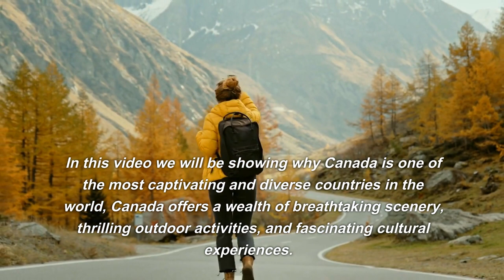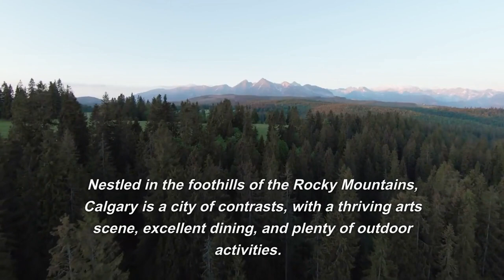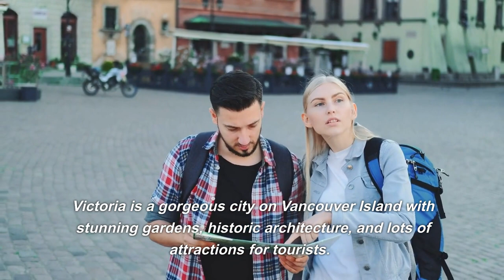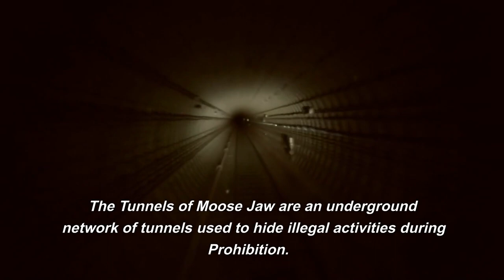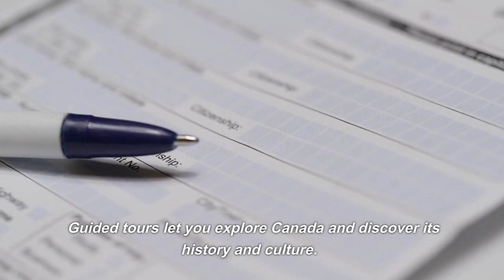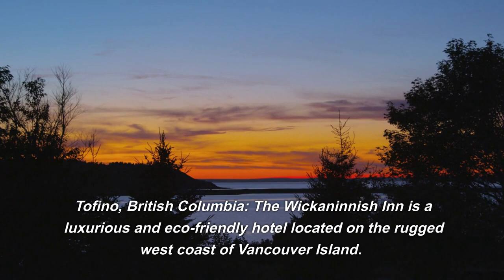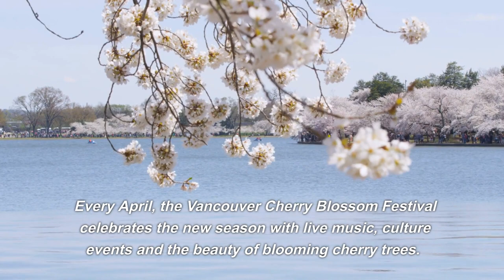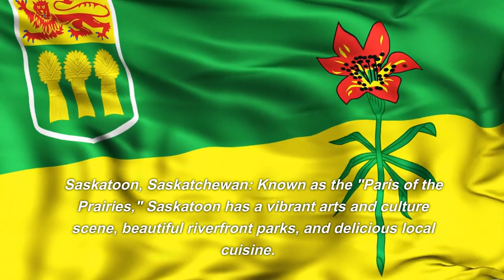Captivating Canada: Discover the Hidden Gems...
In this video, we will show why you won't believe what makes Canada so captivating and the secret behind Canada's irresistible allure. You will see why Travellers Can't get enough of Canada. and will show what you don't know about Canada's captivating scenery!

Men's Winter Jacket with Hood Water Repellent Windproof Thicken Parka Snow Ski Coat TACVASEN CLICK HERE ⇛

Canada is a country with a lot to offer. From stunning landscapes and vibrant cities to unique wildlife, there's something for everyone in this majestic nation. In this video, you'll get an inside look at what makes Canada so captivating and why you won't believe it until you see it firsthand and take it in for yourself.

You'll see how Canada is stunningly beautiful and captivating, where the nature blends so well with the urban landscapes of cities like Montreal and Toronto. There are many other amazing places in Canada and these are some of my favorite.

Montreal, QuebecA UNESCO World Heritage site, Montreal is a city found in Canada. Montreal has always been known for its vibrant nightlife and cultural diversity. With the 375-meter-long Grande Allée that stretches from the Old Port to Saint Jacques Street, as well as the cobblestone streets of Old Montreal with colorful buildings that line it, it's no surprise why this city is such a popular tourist destination during winter or fall. You can also take a stroll through vibrant public spaces like Île Sainte-Hélene or marvel at amazing works of art in the local museums. There's always something to do, see and explore when you're looking for a fun and educational activity.

Be sure to do your own research before investing in products. I only recommend products that I have personally tested and used myself. Keep in mind that the income and/or earnings representations provided are merely estimates of potential success. There is no guarantee that following such advice will lead to specific outcomes or results. Although experience can be useful, the success of businesses will depend on a variety of different factors. It is important to take into account other equally crucial elements that could make or break your outcomes, no matter how hard you work, or how much effort and dedication you put in, taking risks can be a necessary part of pursuing any business venture, however it is important to take calculated chances while doing so. Please be aware that I have taken all the necessary precautions to verify the information on this video is correct, However, I cannot guarantee that the listed websites are completely free from errors. It is important to note that I am not an Insurance Agent, Certified Financial Advisor or Relationship Counselor, or the HEALTH OR EXERCISE advice provided here should NOT be taken as legal advice. Be sure to do your own research before making any financial decisions. DO YOUR DUE DILIGENCE.